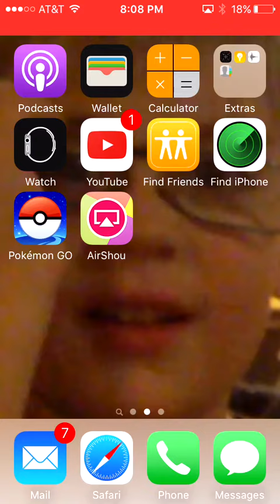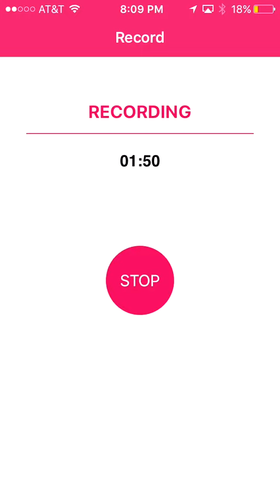Poki mon go